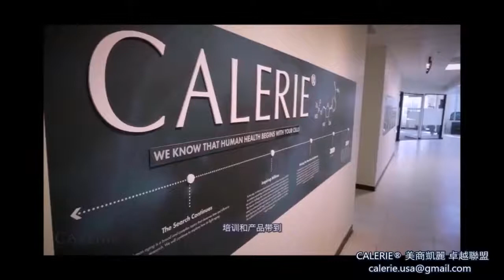美商凱麗之光Calerie&4E 的創辦人暨研發人 林博士